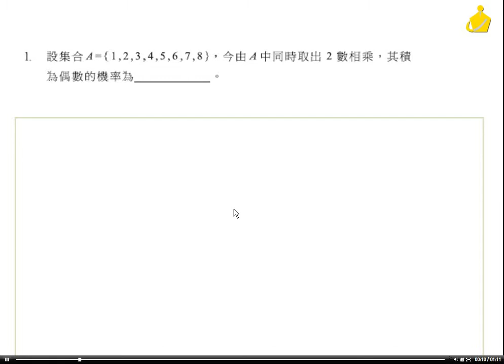職校數BIII謝版CH2自我評量一填充1